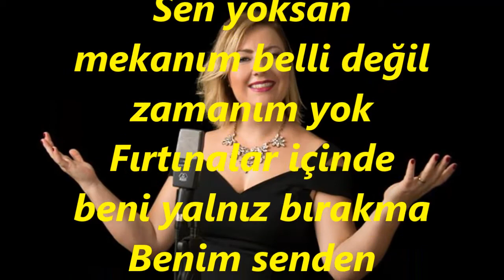HİCAZ-Bir Âteşim Yanarım Külüm Yok Dumanım Yok (Belgin GÖK)R.G.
SOLİST:
*BELGİN GÖK*
VİDEOYU ÇEKEN
*RECEP GAYRETLİ*
GÜFTE: ÜMİT YAŞAR OĞUZCAN
BESTE:  AVNİ ANIL
USUL:  DÜYEK
MAKAM: HİCAZ
Bir ateşim yanarım külüm yok dumanım yok
Sen yoksan mekanım belli değil zamanım yok
Fırtınalar içinde beni yalnız bırakma
Benim senden başka sığınacak limanım yok.